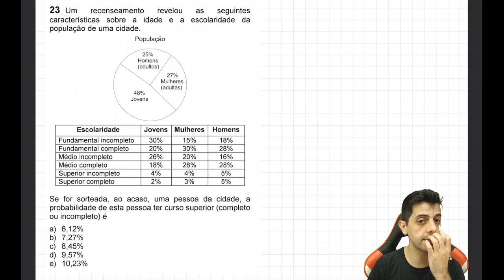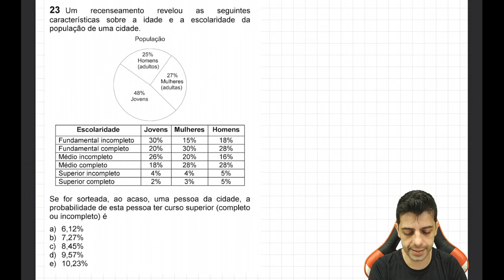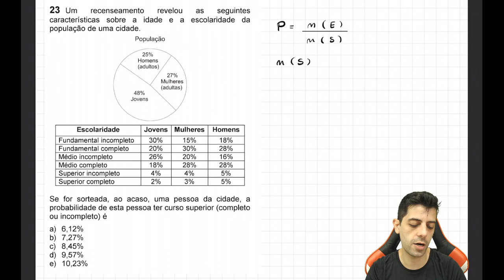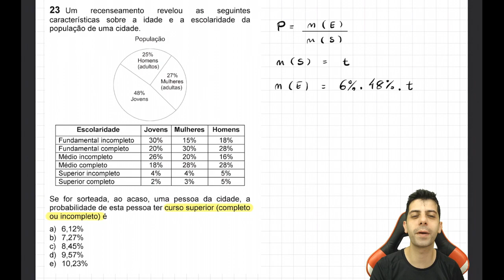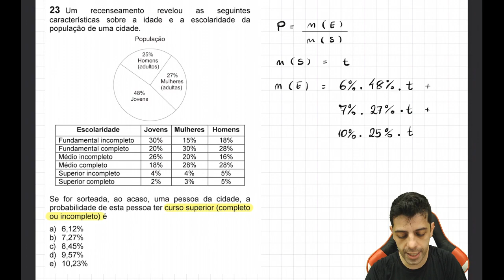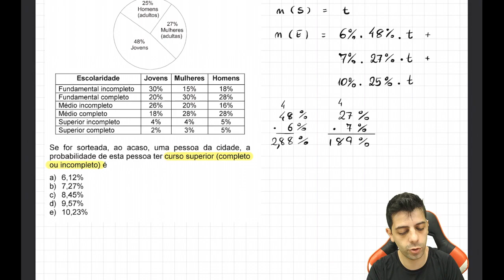FUVEST 2006 Q23 Mat Um recenseamento revelou as seguintes características sonbre a idade